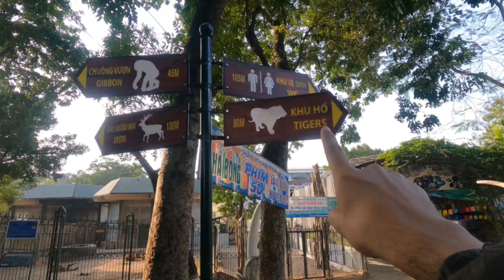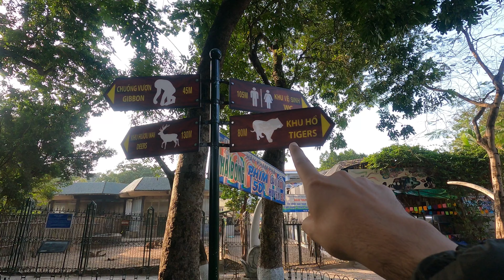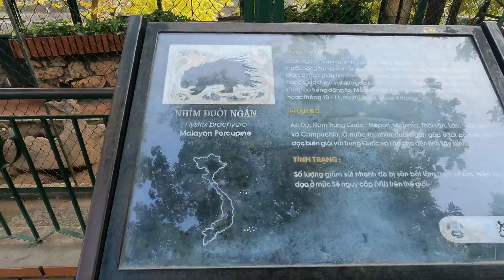Thu Le Zoo || Hanoi, Vietnam || Lion || tiger 😳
शेर को देखकर अच्छा लगा
Thu Le Park
|| zoo|| Hanoi, Vietnam
 Tiger
Lion
Deer
Formerly known as Bachthao Gardens, Hanoi Zoo is home to about 800 animals with over 90 different species on exhibition, including big cats, monkeys and reptiles. The zoo is located within Thu Le Park – a welcome respite from the hustle and bustle of Hanoi central.